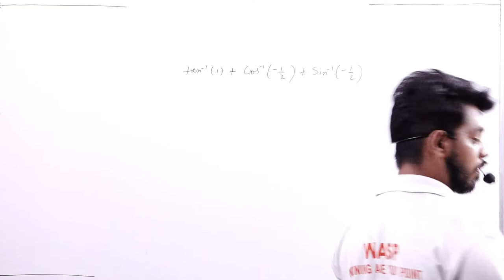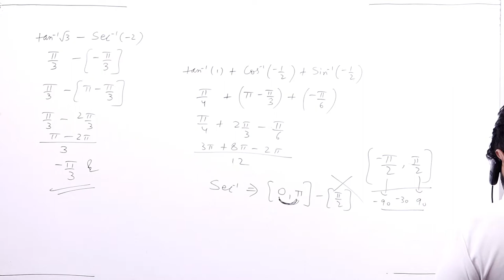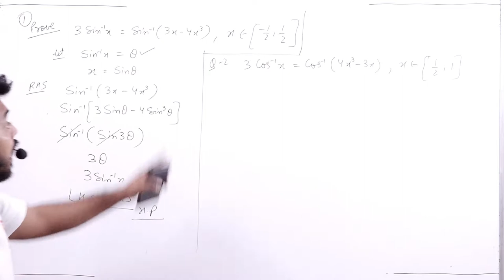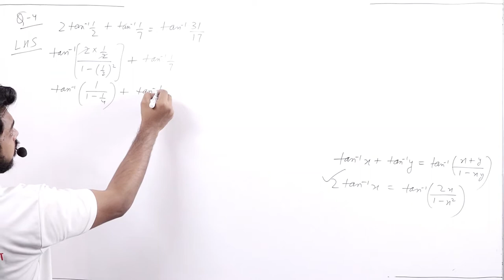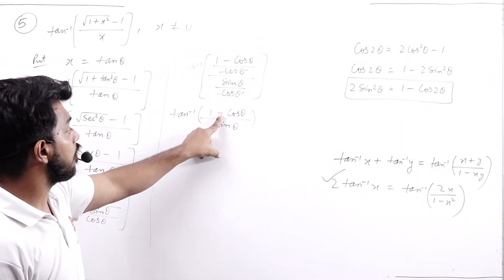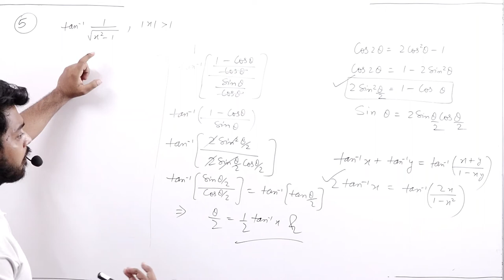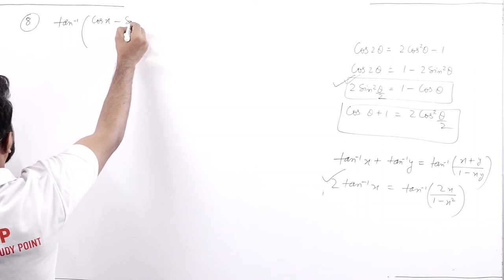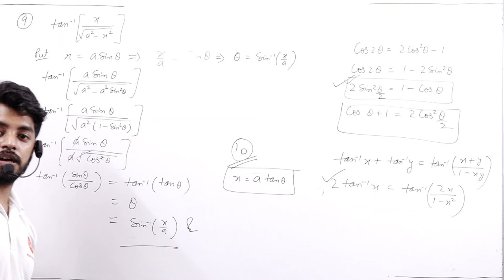Inverse Trigo || Part 3